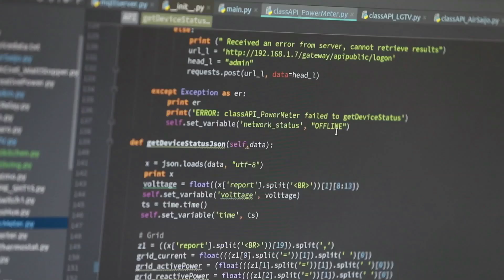PEA 2564 ตอนที่ 2 61 ปี PEA พลังงานเพื่อสังคมไทยอย่างยั่งยืน